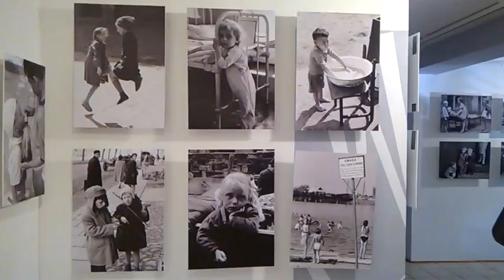DAMY RADĘ,GDY MAZUR ZA DORADZANIE NA STRONĘ PEPICZKÓW PRZEPĘDZIMY I PO LICHWIE!!!